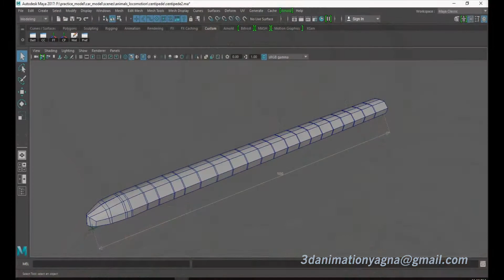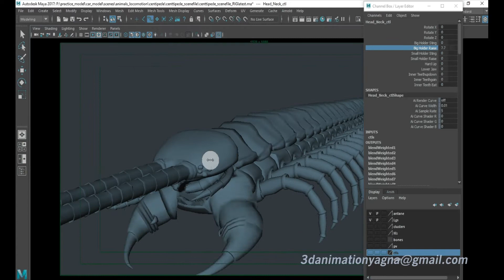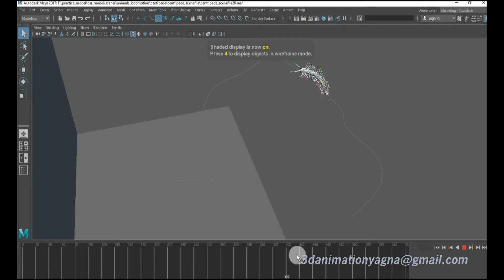centipede Animation making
To buy this model..

watch it in 1080p in settings for better clarity.

Centipede model available for sale.
i have created the 3D centipede model, texture, rig in Autodesk Maya ver2017, and uploaded it.
this Centipede belongs to family Scolopendridae.
it can be seen in vietnam, cambodia, India etc

formats:
.ma, .obj, .fbx

Texture maps:
color map, bump map, specular map, ambient map, texture-normal map, mesh normal map, displacement map.

single mesh. flexible rig. joints are all named properly. selections control set is given. facial controls available.
animation tested.